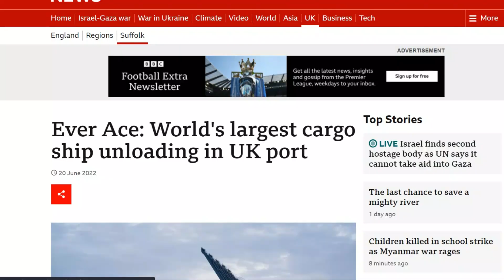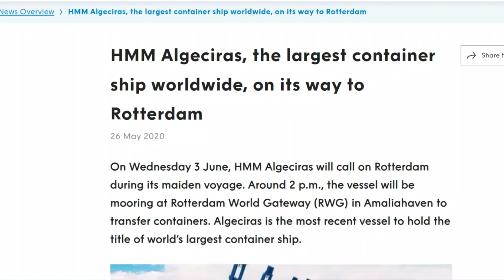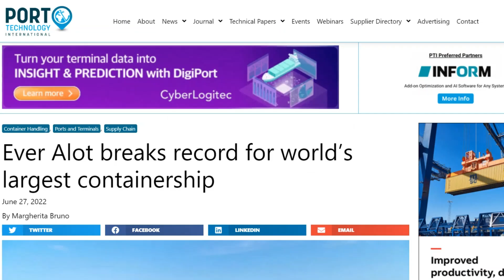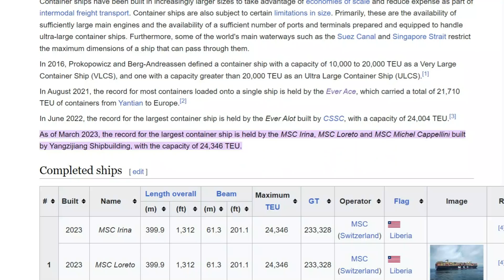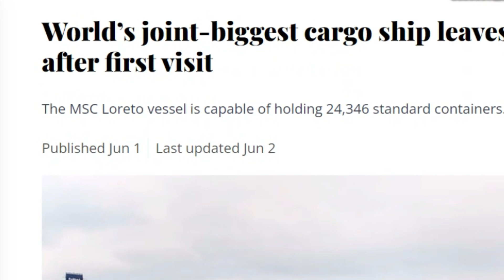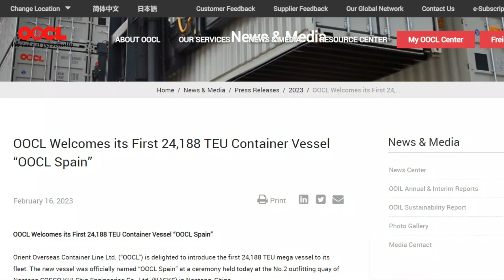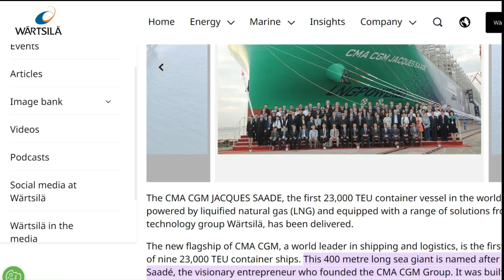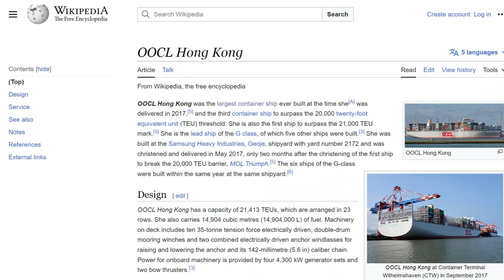World's Biggest Containerships | Mega Ships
In this video, we'll take a look at the world's biggest containerships, and see just how massive they are!

These vessels are some of the largest and most impressive on Earth. Learn about their specifications and what makes them so special, and be amazed by their size and power!

0:00 Intro
0:37 Ever Ace
1:54 HMM Algeciras
2:51 Ever Alot
3:44 MSC Tessa
4:39 MSC Irina
5:41 MSC Loreto
6:44 MSC Michel Cappellini
8:10 OOCL Spain
9:12 CMA CGM Jacques Saade
10:24 OOCL Hong Kong